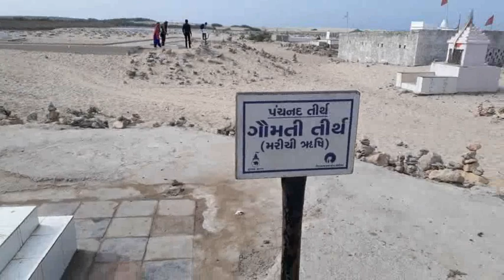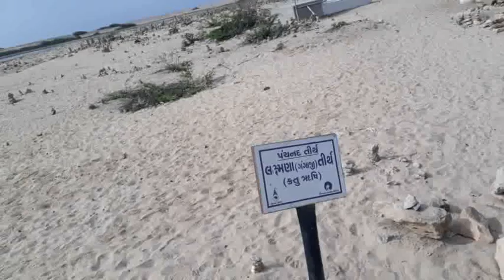Dwarka ll द्वारका एक नज़र में ll દ્વારકા દર્શન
Country-India,state-Gujarat,districts-devbhoomi Dwarka; language-Gujarati and hindi.
Dwarka is believed to have been the first capital of Gujarat. The city's name literally means the  " gateway to heaven " in Sanskrit as Dwar means gate and ka references Brahma.  Dwarka has also been referred to throughout it's history as "moksha Purim